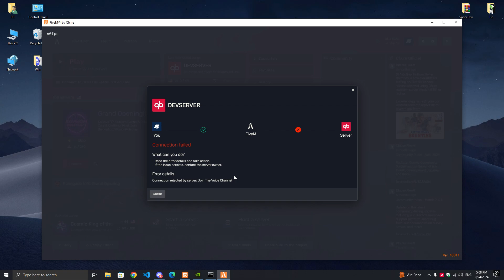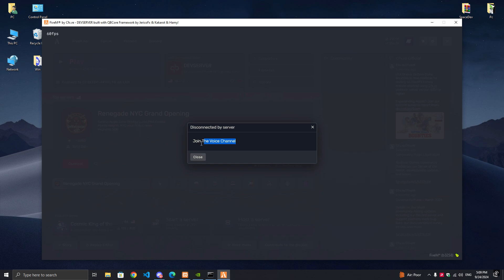Anti Meta-Gaming Script | Fivem I Free